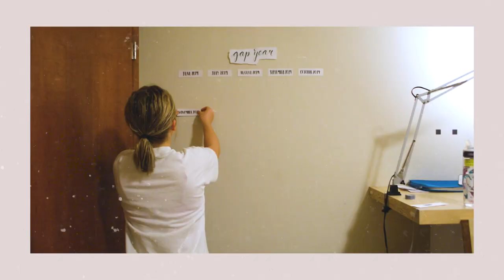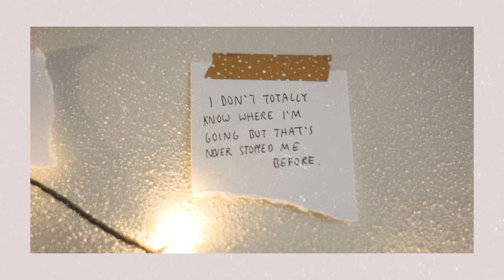My Gap Year - Planning Calendar + Notebook // ep. 2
My travel gap year starts in about seven months 😱 This is what I've been doing to plan.

Even though I plan on having a pretty loose schedule, I knew I needed to get started on a plan that would help quell the fears I have surrounding this adventure.

In this video I'm talking about the planning notebook I'm using to help me stay organized, the calendar/inspiration wall I put together, and other miscellaneous things I've been doing to help me prepare 🤗

P.S. The audio in this video isn't the best, sorry about that 😔 I'm looking into getting a new microphone!

0:35 - Feelings + fears about my gap year
2:25 - My planning notebook
3:00 - My list of appointments to schedule
4:19 - My planning calendar/inspiration wall
5:16 - Facebook groups I've joined

✈ My gap year // ep.1 (why I'm taking a gap year + first steps)

💛 Hire me to do calligraphy for you!

|| Y O U  M I G H T  F I N D  T H I S  U S E F U L ||

|| F A C E B O O K  G R O U P S  I ' V E  J O I N E D ||

My name is Beatrice. I'm passionate about creating beautiful things, obsessed with planning/productivity/organization, and I also love food, staying active, and traveling.

I hope to inspire you to live your best life with actionable tips and inspiration ✨

Mailing address:
The Bliss Bean